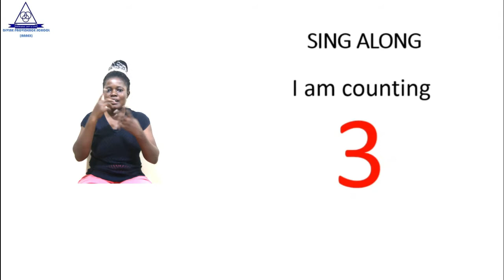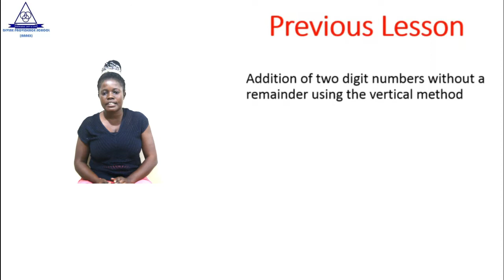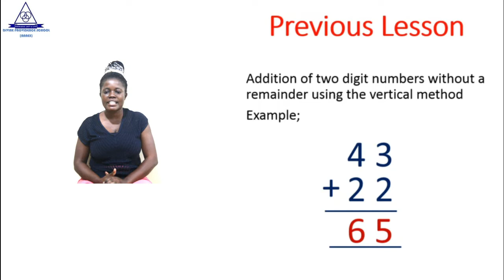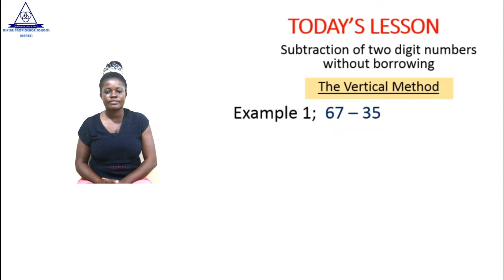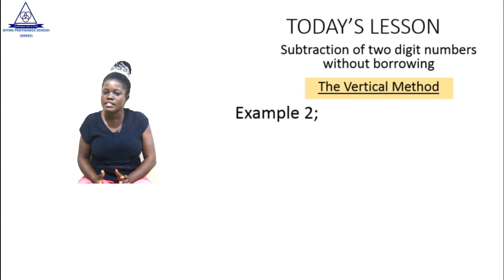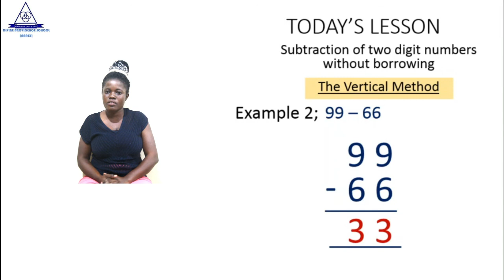BASIC 1 MATHS L2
SUBTRACTION OF TWO-DIGIT NUMBERS WITHOUT BORROWING